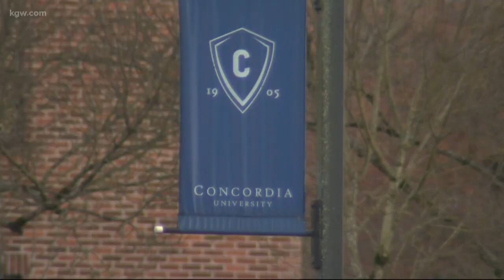Students, staff prepare for school closure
After the announcement that Concordia University will close for good, students and staff prepare for what’s next.